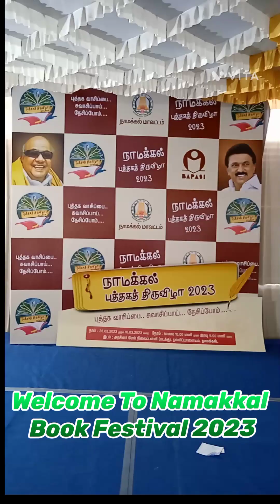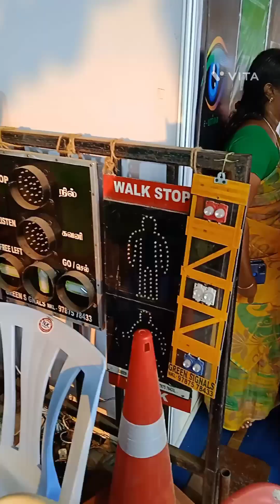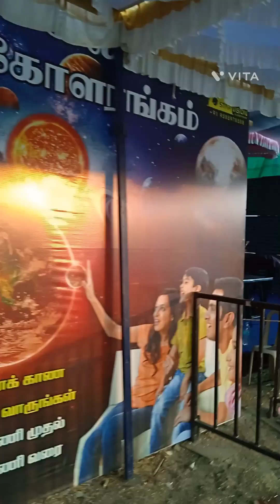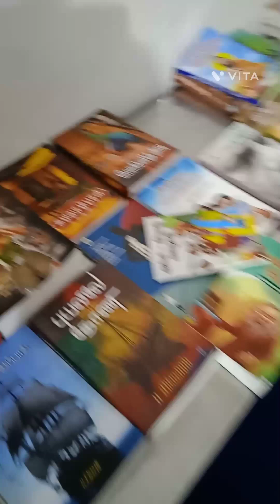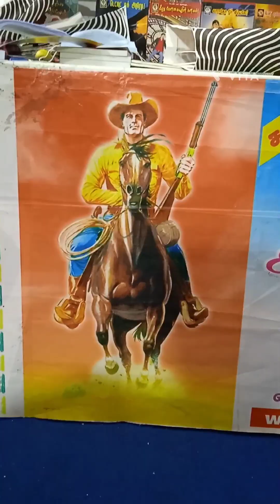நாமக்கல் புத்தக கண்காட்சி 2023 ஒரு சிறிய பார்வை...| Namakkal Book Fair 2023